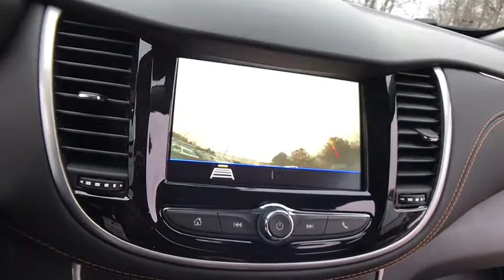2020 Chevrolet Trax Lake Orion, Rochester, Oxford, Auburn Hills, Clarkston, MI 104020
Mosaic Black Metallic New 2020 Chevrolet Trax available in Lake Orion, Michigan at Wally Edgar Chevrolet. Servicing the Rochester, Oxford, Auburn Hills, Clarkston, MI area.

Preferred Equipment Group 1LS.brbrFWD ECOTEC 1.4L I4 SMPI DOHC Turbocharged VVT 6-Speed Automatic 26/31 City/Highway MPGbrbrbr***GM vehicles will reflect Employee Pricing less current factory incentives. Special offers and incentives may apply based on eligibility. Pictures may not reflect actual vehicle. Posted miles may vary. Some options listed may be inaccurate due to VIN decoders. Some vehicles may have added accessories. See Dealer for details.*** Price includes: $2500 - GM Lease Loyalty Towards Purchase Private Offer. Exp. 02/03/2020 $3000 - GM Consumer Cash Program . Exp. 02/03/2020